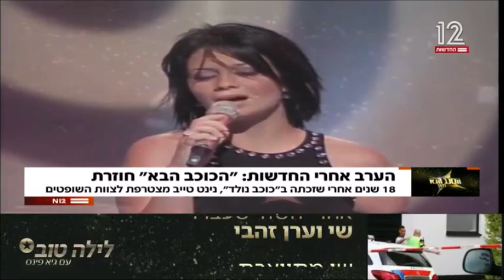נינט - ראיון בשש עם עודד בן עמי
הכוכב הבא